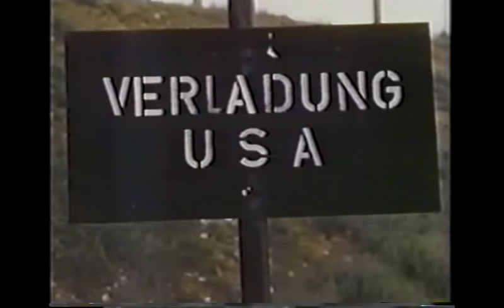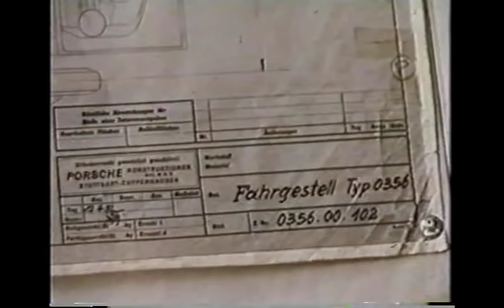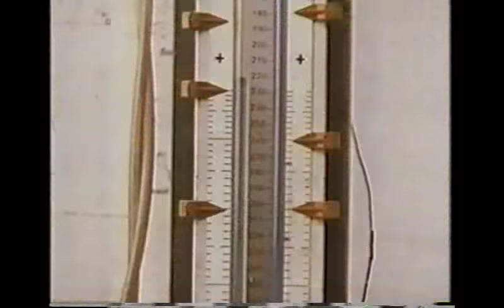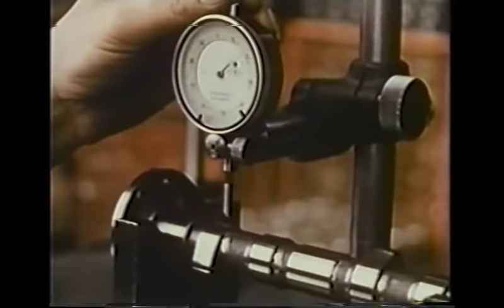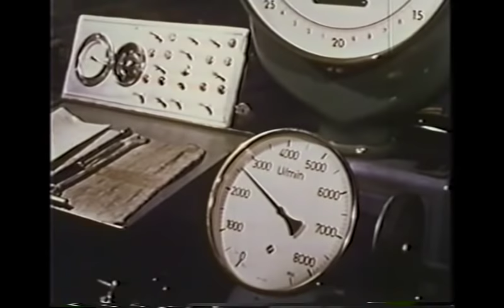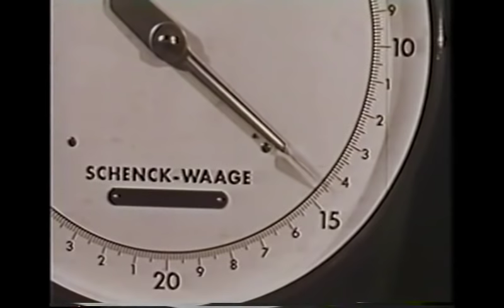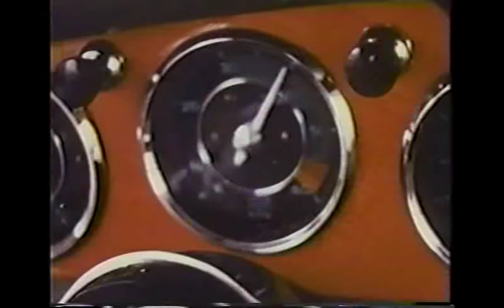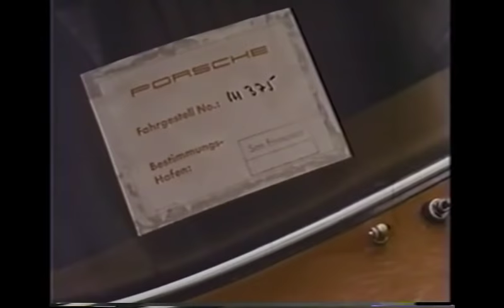Porsche 356 - made by hand - documentary :-)